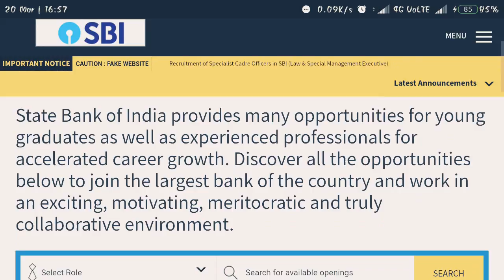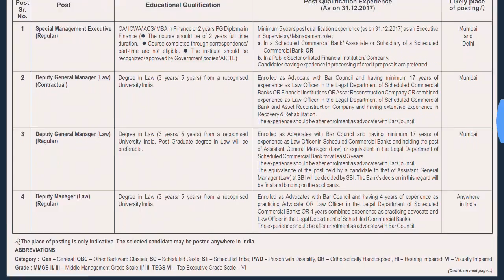SBI SO Law, Executive Online Form 2018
↪️Flipkart offer

1}Redmi Note 5 (Black, 32 GB)  (3 GB RAM)
2}Redmi Note 5 Pro (Gold, 64 GB)  (4 GB RAM)
3}Redmi Note 4 (Black, 64 GB)  (4 GB RAM)
4}Redmi 5A (Gold, 32 GB)  (3 GB RAM)
5}Mi Max 2 (Black, 64 GB)  (4 GB RAM)
6}Tripr Printed Men V-neck Multicolor T-Shirt
7}Tripr Printed Men V-neck Multicolor T-Shirt  (Pack of 2)
8}Try This Self Design Men's Round Neck Black T-Shirt
9}Reebok Solid Men's Polo Neck Maroon T-Shirt
10}Black Collection Solid Men's Flap Collar Neck Black T-Shirt
11}Cult Fiction Casual Half Sleeve Solid Women White Top
12}Vvoguish Casual 3/4th Sleeve Printed Women's Multicolor Top
13}Flying Machine Casual Short Sleeve Printed Women's Black Top
14}Young Trendz Abstract Women Round Neck Grey T-Shirt
15}Crease & Clips Slim Women's Black Jeans
16}Crease & Clips Slim Women's Light Blue Jeans
17}Lee Slim Women's Blue Jeans
18}Fast n Fashion Skinny Women's Blue Jeans
19}Lee Slim Women Blue Jeans
20}Mayloz Skinny Women's Beige Jeans

MI big discount Smart TV
Mi LED Smart TV 4 138.8 cm (55)